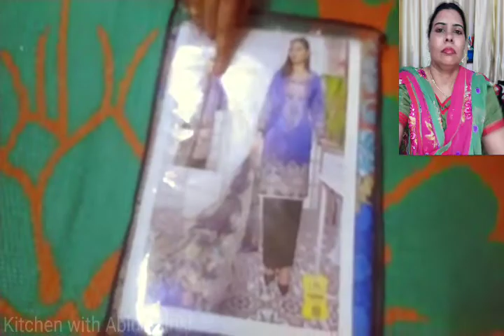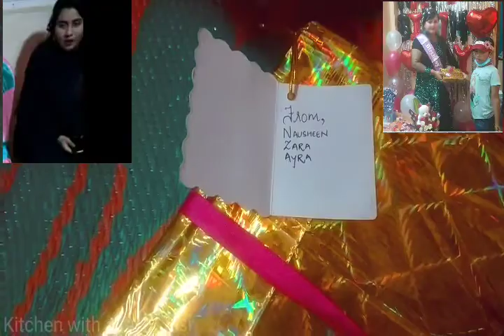Gift Unboxing | Mumbai Kurla West | Birthday Vlog 2021 | Kitchen with Abida idrisi